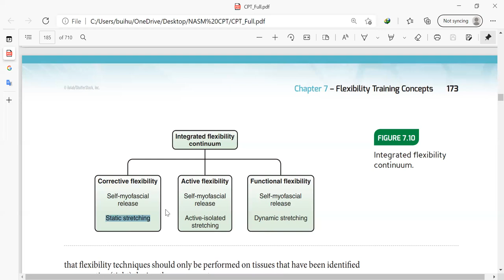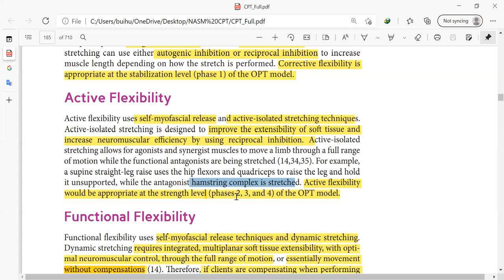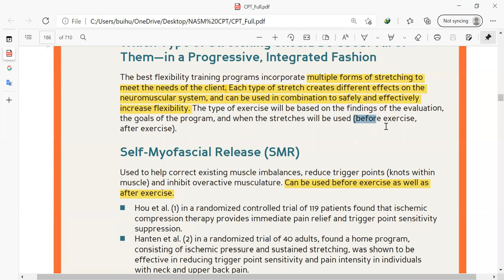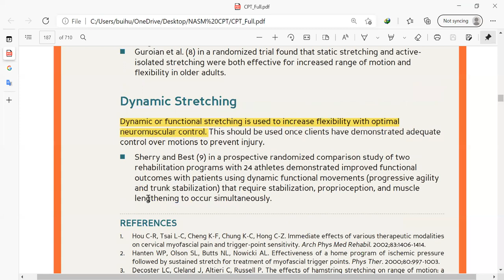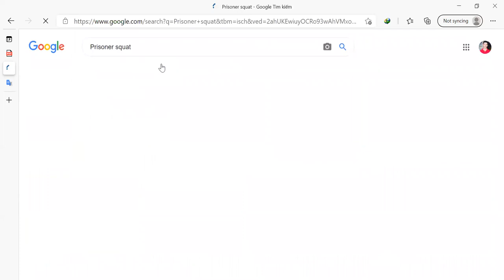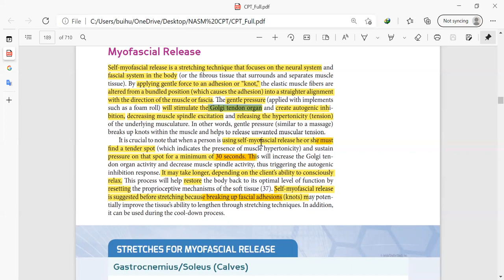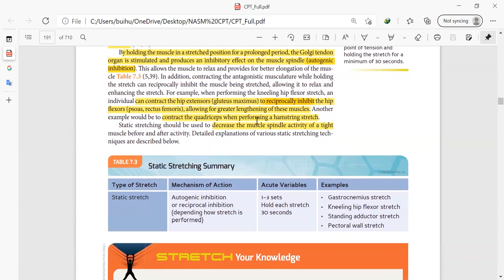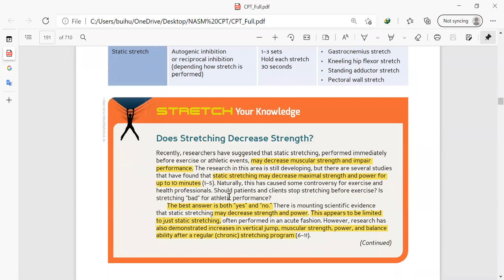Ngày học online 12 (video 2) NASM Flexibility Type of Stretching